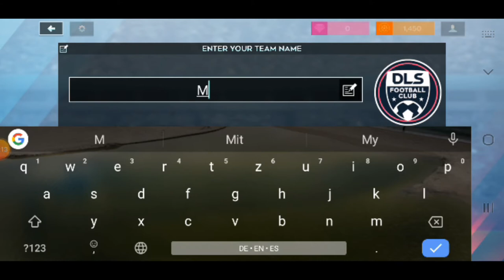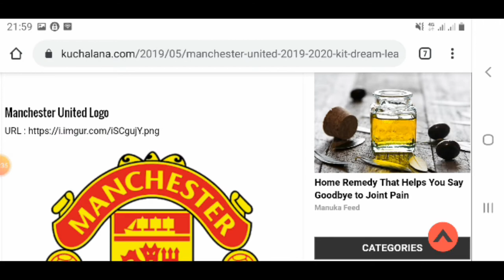Dream League Soccer 2020 - Import Logo Manchester United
Dream League Soccer 2020 - Import Logo Manchester United,Dream League Soccer 2020 - Import Logo Manchester United 2020